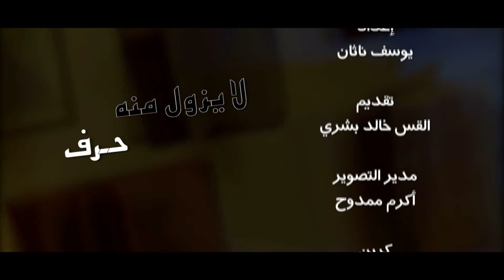لايزول منه حرف"طاعة المرشدين"خالد بشرى ويوسف ناثان حلقة90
هل الطاعة للمرشدين هي حق كتابي؟
شاهد هذه الحلقة مع "يوسف ناثان" و"خالد بشرى" من برنامج "لايزول منه حرف"
AMS_LUCY_NPA_0090_NTVARA_ED01